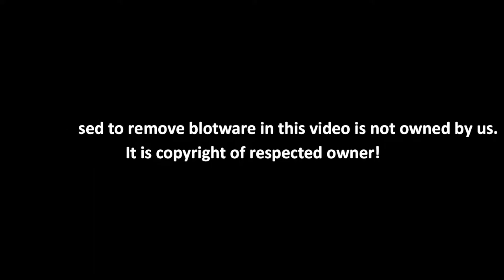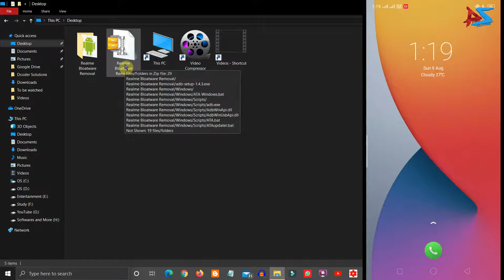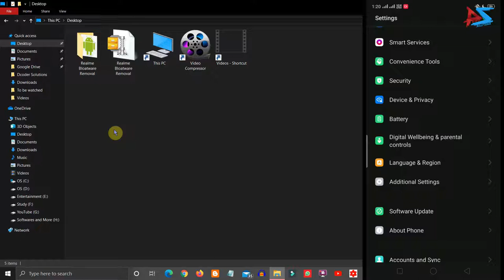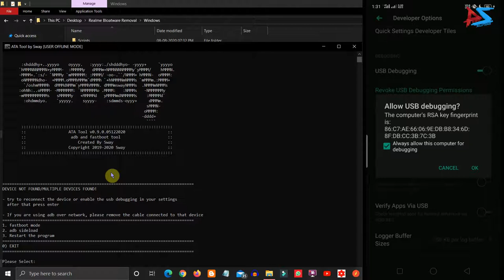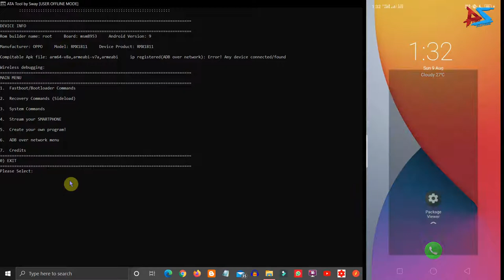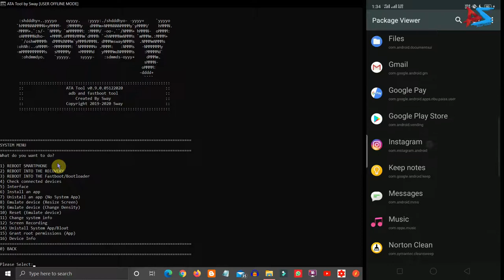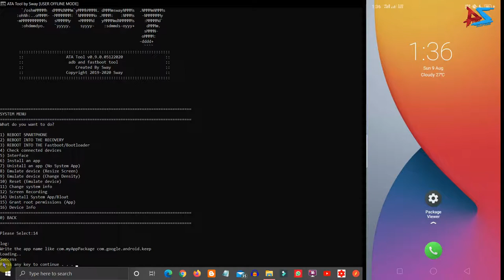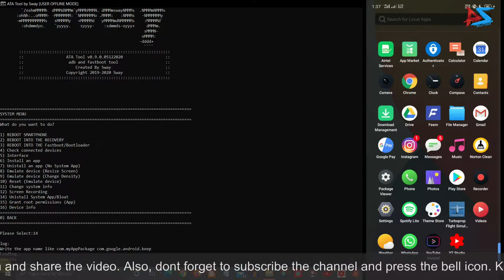REMOVE BLOATWARE FROM ANY SMARTPHONES IN SECONDS | NO ROOT | REALME | XIAOMI | OPPO | POCO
Title: REMOVE BLOATWARE FROM ANY SMARTPHONES IN SECONDS | NO ROOT | REALME | XIAOMI | OPPO | POCO |

Hello Dcoders, in this video I have shown you the easiest method to remove bloatware from any smartphone without root. So Please Watch Video Till End.

Timestamps:
0:00 Disclaimer
0:07 Introduction
1:04 Debloating Process
8:24 Outro